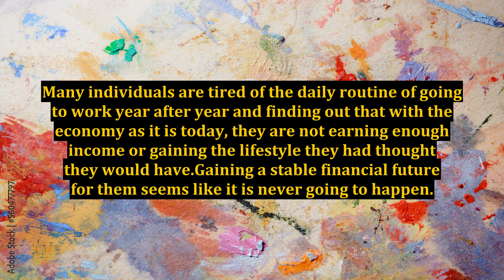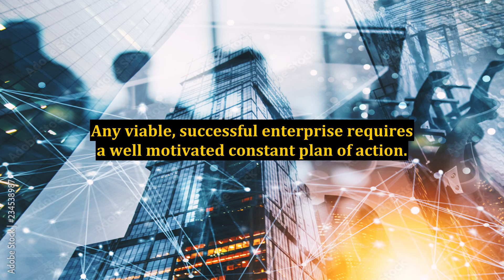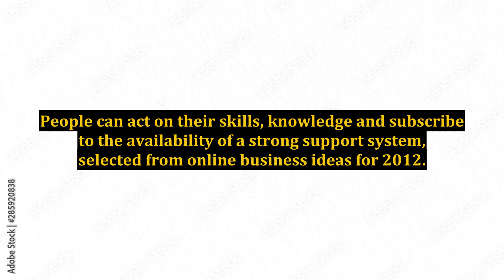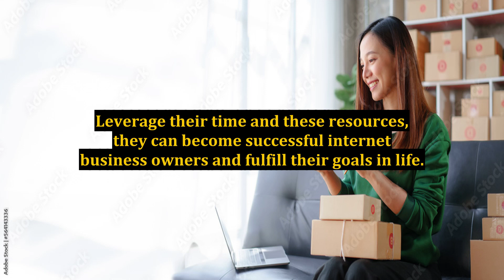Online Business Ideas 2012